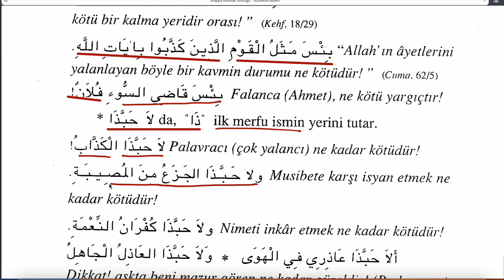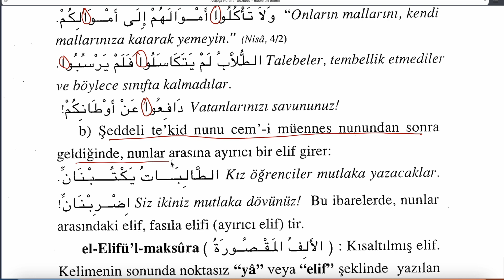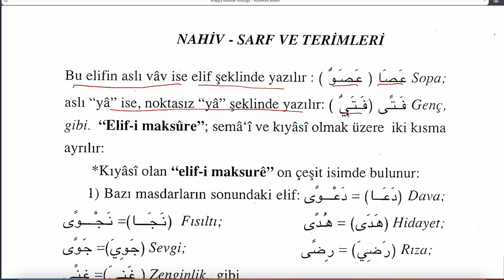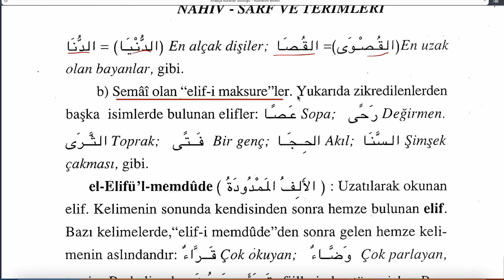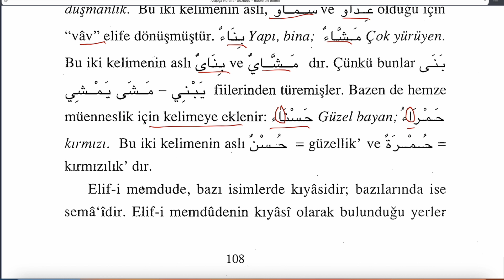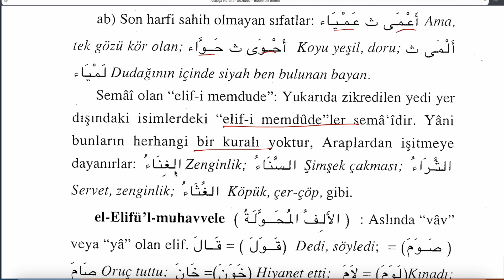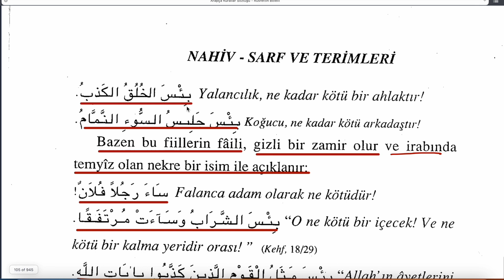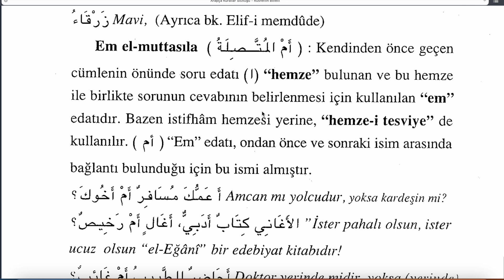ARAPÇA KURALLAR SÖZLÜĞÜ 11